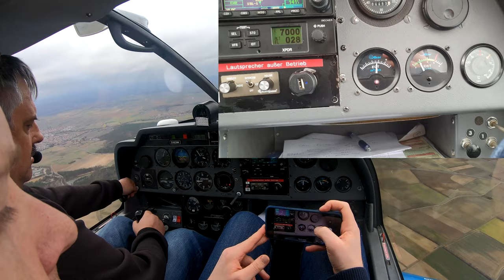DR400 + EDM700 - Leanen nach Fuelflow (Video #1)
Video anlässlich der Auffrischungsschulung am 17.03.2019